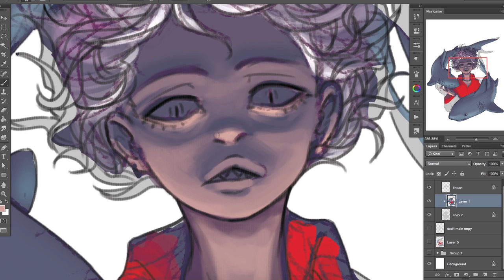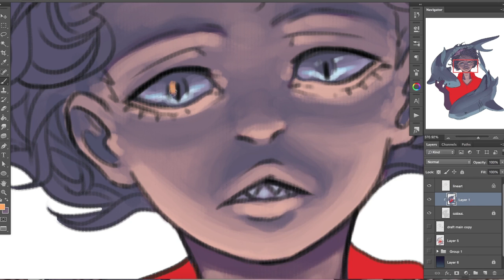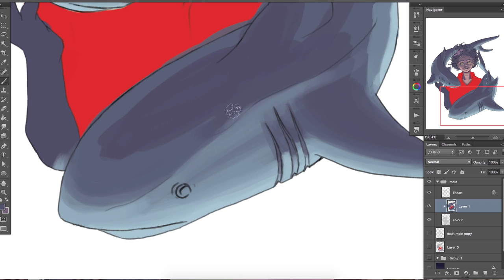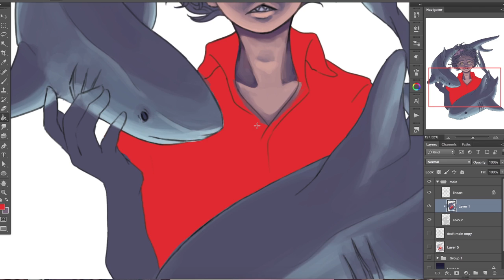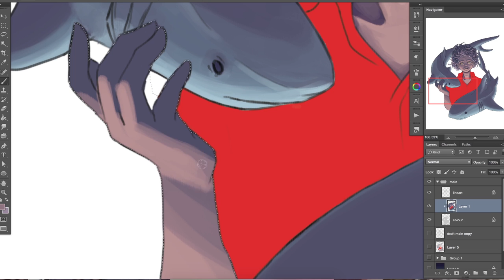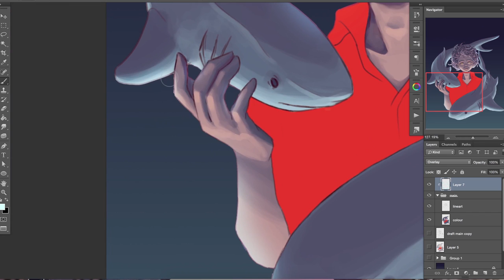[Speedpaint] Pisces Shark Boy [Original]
Part of the line art and colour study was done in school, I brought the rest home and decided to create a sort-of-half speedpaint.

Hey there! My poly life is coming to a end, I am graduating in 2-3 months time. Here is one of my original characters, shark boy. I do not have a name for him yet. If you have any suggestions for his name, leave it in the comments below and I will consider!

Songs:
TeZATalks - In the Dark
Troyboi & Diplo - Afterhours ft. Nina Sky (Sharps x Convex Remix)

Art drawn on : Adobe Photoshop CC
Recorded on: Open Broadcaster Software
Video edited on: Adobe After Effects CC
Art Tablet: Wacom Intuos 3 (PTZ-930) (bought in 2009)